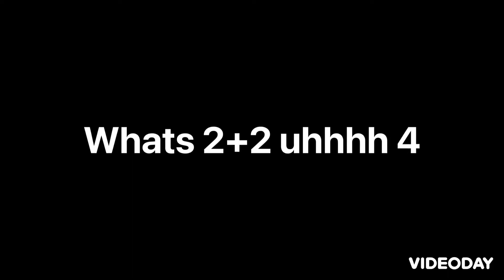Whats 2+2 uhhhh 4